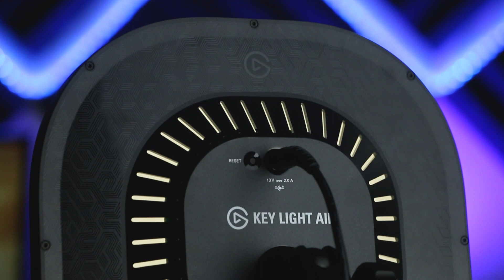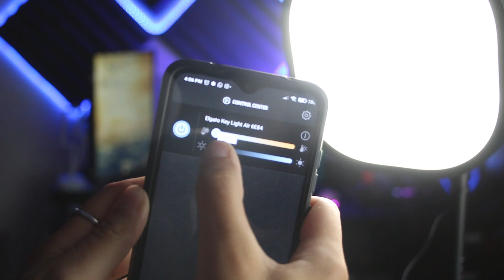MEJORANDO MI SET UP 🔥 | Key Light Air | EPISODIO 1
Muchas gracias TechGoodies!

Remera de:
KIDDIE KUSTOMS

🚧ATENCIÓN!